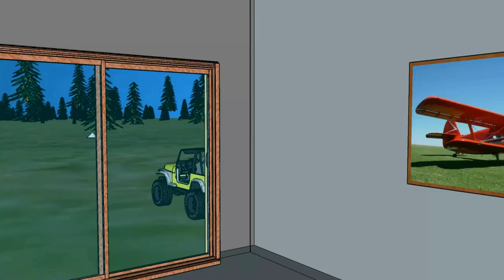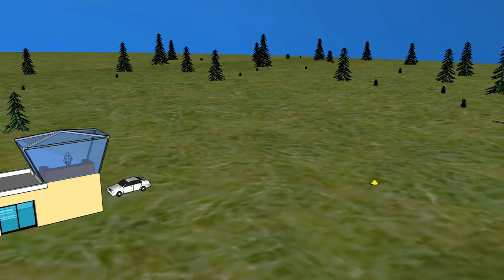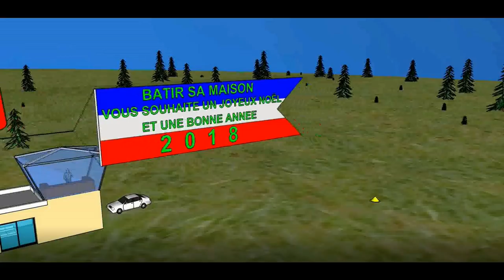2018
Vidéo: Voeux 2018